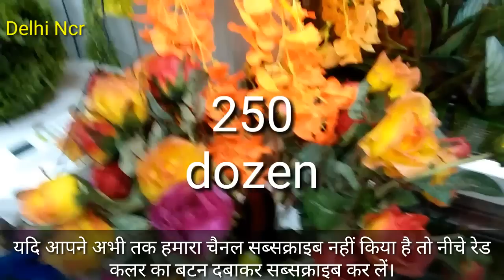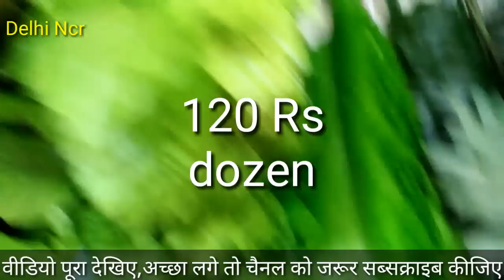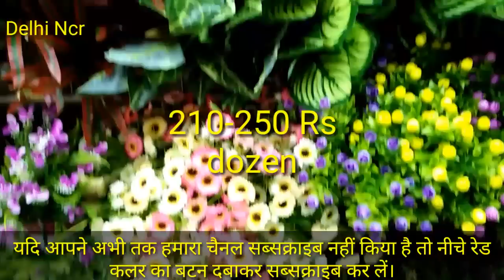Wholesale market of flowers||आर्टिफिशियल फूलों की होलसेल मंडी|| Best and cheapest flower in delhi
Namaskar dosto ish video me aap artificial flower's ki wholesale market sadar bazar ke bare me dekh payenge. Apne ghar k liye ya business purpose ke liye yaha se flower's wholesale me le sakte hai.
toliewali gali
delhi
Address
Eikaebana Flower shop
681-82,1st floor
near-canara bank
main market, baratuti chownk
delhi-06